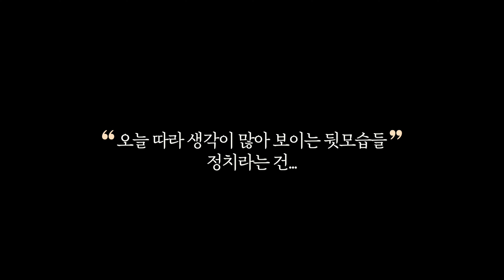꽃다지 VLOG_녹색정의당 출범대회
녹색으로 정의롭게
녹색정의당 출범대회
- 2024년 2월 3일 15시
- 국회의원회관 대회의실